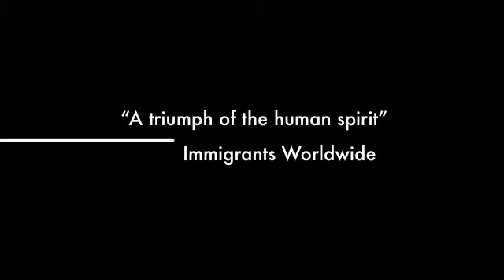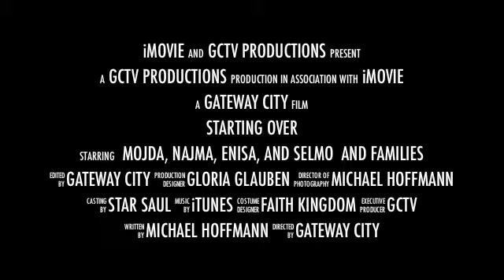Immigrants Media Use Trailer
Media Use Trailer